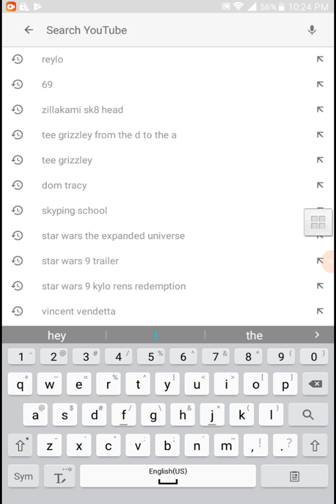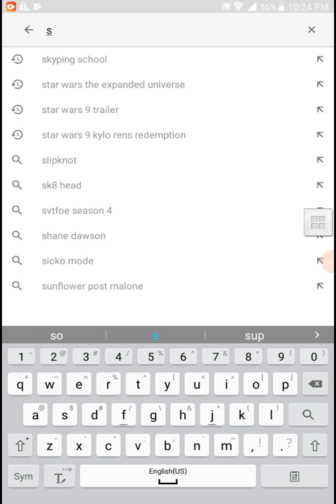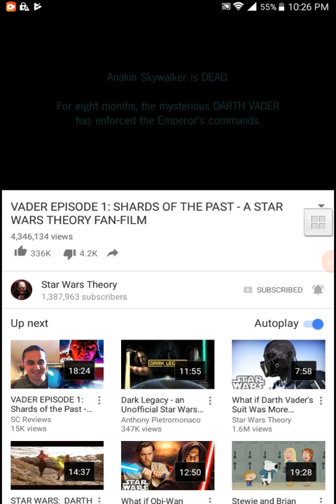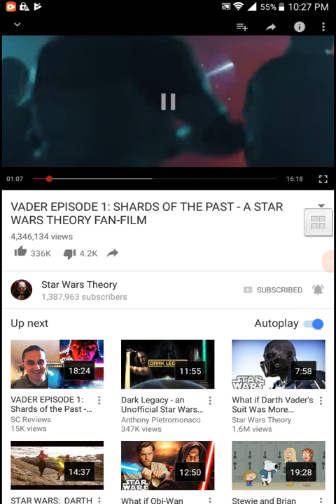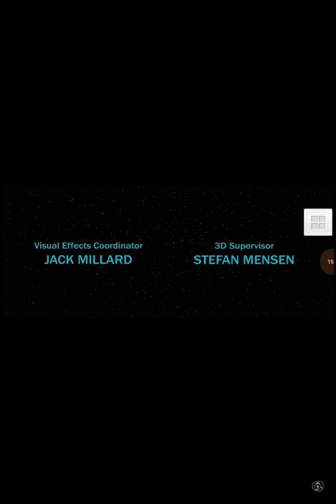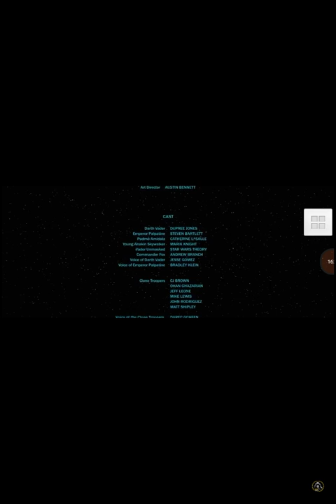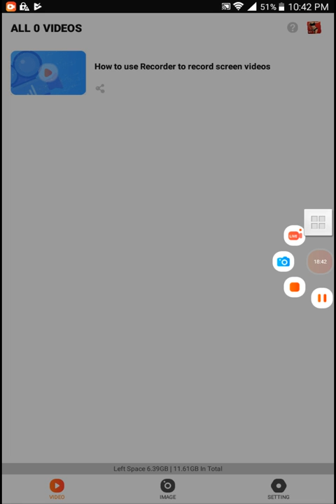Darth vader fan film from star wars theory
Darth watts